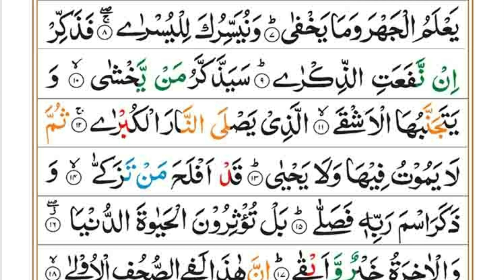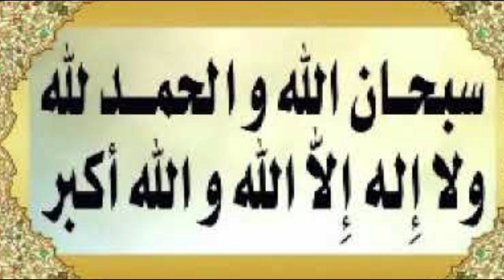Aab e Neesan ka istamal - Aab e nisa k fwaid .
Aabbe nisan koun c barish k pani  ko kehty hain. ? Aabbe nisan k boht sy fwaid hain. boht c bimariyun sy bchny k liye aabb e nisan ka pani istamal kiya jata hai. vo koun c bimariyan hain janny k liye video dykhye .If you have any question then comment us.